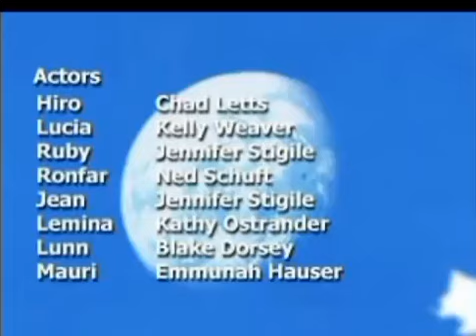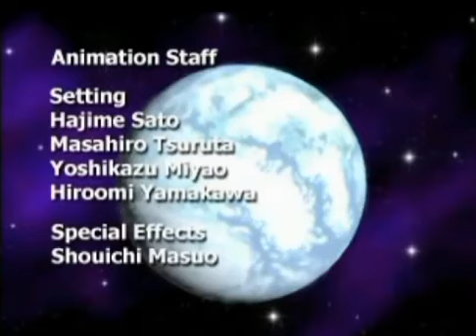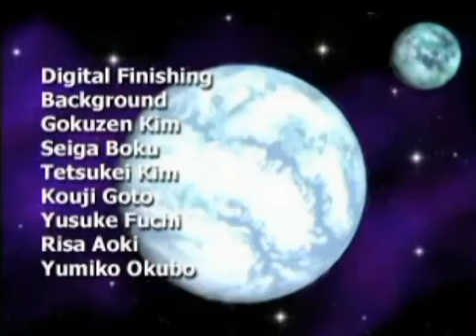Lunar Eternal Blue Complete PSX True Best Ending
So if you saw the previous video... spoiler alert but I defeated the star dragon guardian boss and he granted me access to this secret room with a crystal teleporter to get me to Lucia on the blue star. But first I have to say goodbye to my party members friends and go reunite with Lucia on the blue star and watch the best possible ending in the game that you can get. I guess you could say they did indeed live happily ever after together forever. What a satisfying conclusion to Lunar Eternal Blue Complete like with Lunar silver star story complete.